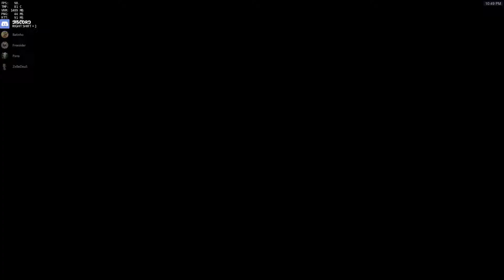Partida Competitiva #62 - GENJI/TRACER/SOLDIER Gameplay - Dorado - Overwatch (PC)